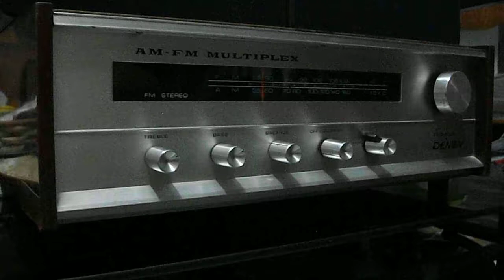am 2 certificates